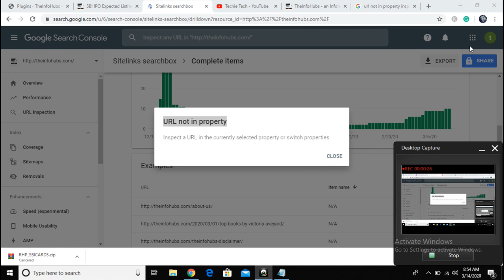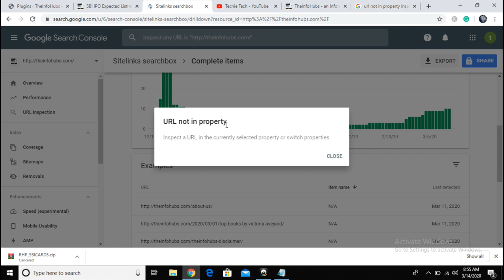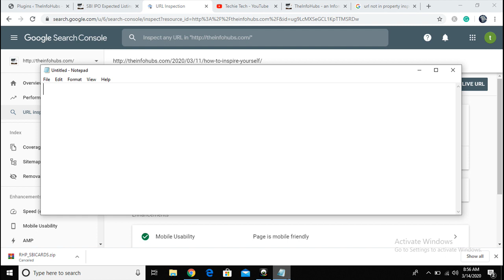URL not in property-Inspect a URL in the currently selected property or switch properties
URLnot_in_property-Inspect a URL in the currently selected property or switch properties